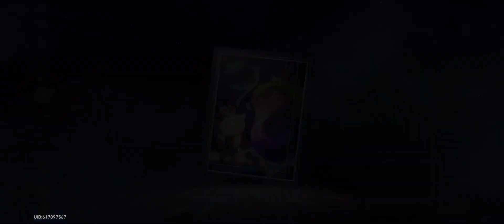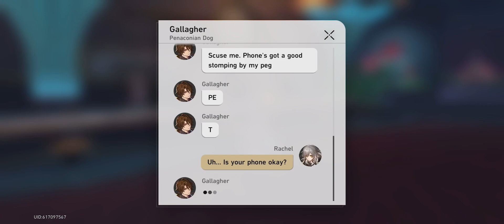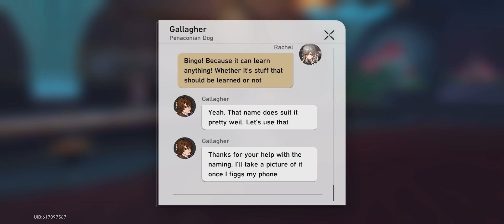VA-11 Hall-A Simulator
WHY IS SHE ONLY AN NPC